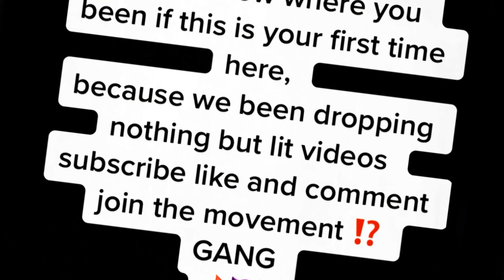Wiz Khalifa Pays Homage to Fbg Cash Fbg Duck and DrakeO The Ruler On A Big Screen During Show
Wiz Khalifa paying homage to Fbg Cash,Fbg Duck and DrakeO The Ruler .